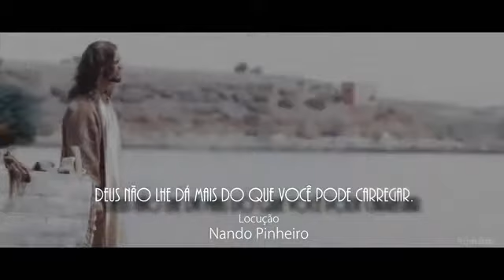O nosso Salvador